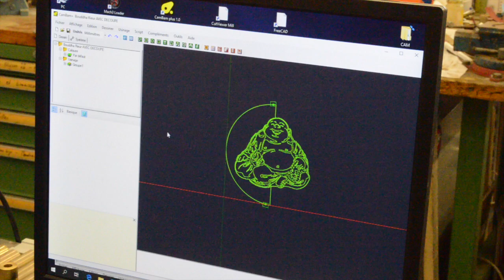Restauration d'une trompette avec ma stagiaire Chloé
Vidéo en français enseignant la progression d'une réparation et restauration d'une vieille trompette